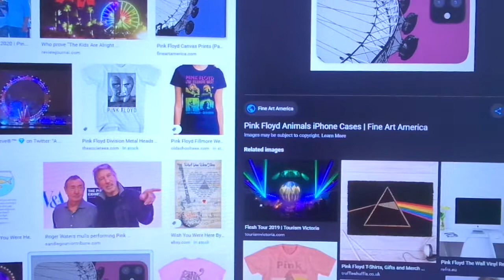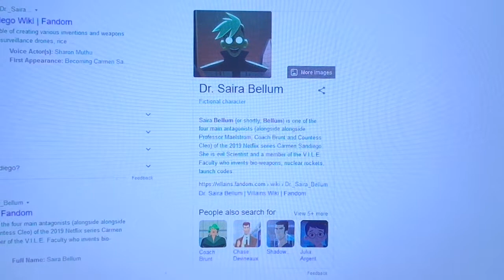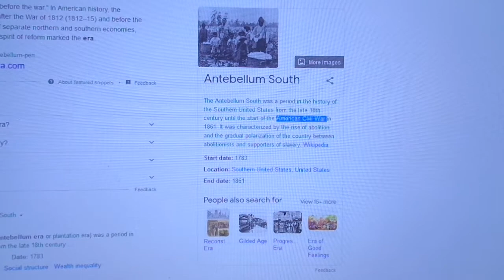The Next Operations - Part Deux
Phases 3 4 and 5. West Coast BOOM, Blackout, US Civil War. Little Fires Everywhere and Tower Bridge.